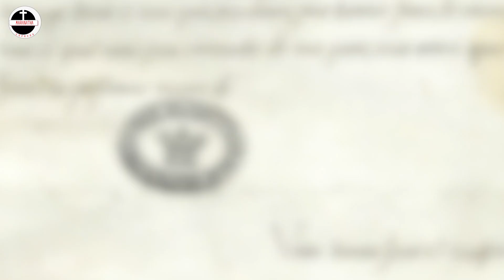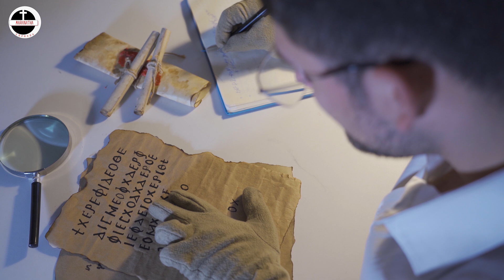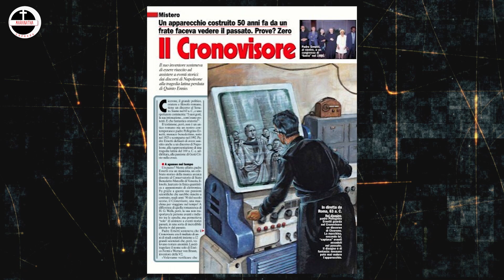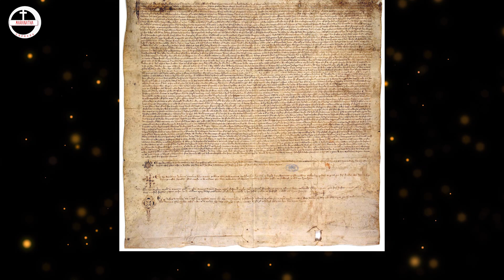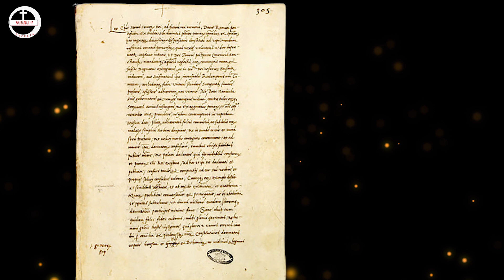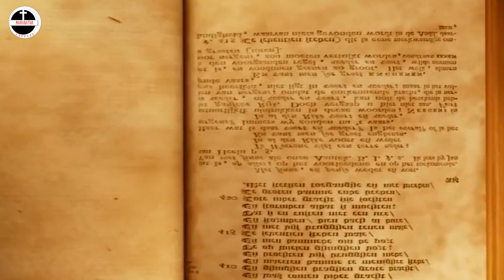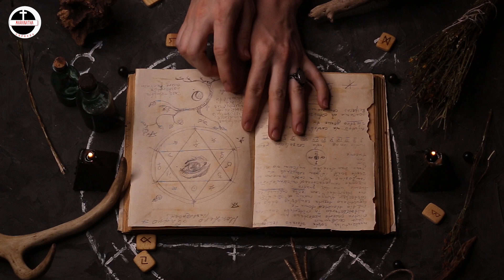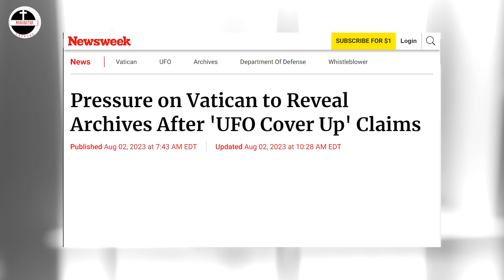10 Hidden Things in the Vatican Archives (No 1 Will Shock You)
Uncover the centuries-old mysteries locked away deep within the hallowed halls of the Vatican Archives. This captivating video takes you on an exclusive journey to reveal 10 shocking secrets that the Catholic Church has kept hidden from the world for generations. Dive into little-known facts about forbidden texts, lost ancient artifacts, and jaw-dropping historical discoveries buried within the Vatican's most guarded collection of documents.

You won't believe what lies hidden in these archives - from coded manuscripts that could rewrite the story of civilization, to long-suppressed records that expose the Vatican's darkest conspiracies. Prepare to be amazed as this video pulls back the curtain on the truth behind the Holy See's most closely-guarded mysteries. And wait until you see the #1 hidden treasure that is sure to leave you utterly speechless!

This is an absolute must-watch for history buffs, archaeology enthusiasts, and anyone fascinated by the tantalizing secrets of the Vatican. Unravel the truth behind the church's attempts to conceal knowledge that challenges their dogma and authority. Get ready to have your mind blown by these captivating Vatican Archives revelations. Click now before this video gets taken down!
00:00 Introduction
02:12 Number 10
04:07 Number 9
06:09 Number 7
08:49 Number 6
10:44 Number 5
12:54 Number 4
14:24 Number 3
16:39 Number 2
18:44 Number 1
20:17 Conclusion